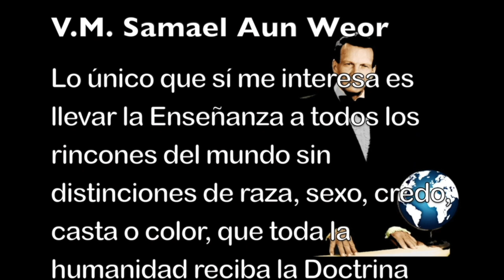La transformación mecánica de la energía cósmica por Samael Aun Weor.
La energía creadora del Tercer Logos ALQUIMIA. .

La transformación mecánica de la energía cósmicaTrabajar para vivir de manera tan mecánica y penosa, no tiene caso. Nadie es feliz en “este valle de lágrimas”. Pobres o ricos padecemos…  El agregado psicológico nos enloda ya sea  entre la miseria o entre la riqueza. Tal como se vive la vida recurrente es muy desoladora.No debemos resignarnos a “vivir por vivir” sin saber porqué ni para qué nacimos… eso no tiene valor. El placer y el dolor no conducen a nada.

Se trata en definitiva  de transformar la energía mediante estos canales, así transformada y adaptada, ya es útil para que pueda alimentarse la tierra.La vida orgánica donde existimos es como una fina película en la costra terrestre. Cada reino de la delgada película, ya sea vegetal, animal o humano, es necesario para que esas energías puedan transformarse y pasar al interior de la tierra.  De lo contrario, la tierra moriría, no podría existir como organismo vivo.Nosotros somos las máquinas más importantes por donde la energía cósmica debe pasar. Recibimos ciertas cargas de energía y de magnetismo que luego las transformamos inconscientemente y las retransmitimos automáticamente al interior de la tierra.Esta es nuestra simple función. ¡Vanidad de vanidades! Nos creemos tan grandes y solo somos máquinas transformadoras…

A la naturaleza no le importa que ideas  ni qué aspiraciones tengamos, solo que el alimento energético pase por nuestro cuerpo.Si reflexionamos cae por su peso: discutir en la casa, enfrentarnos en la calle, retarnos en los trabajos, sufrir por tonterías, acatar injusticias, trabajar sufriendo, endeudarnos… y todo para que la tierra exista…Parece cruel y despiadado. La vida como la conocemos, no es muy atractiva: nacer, crecer y morir, gozar y sufrir se vuelve aburrido.Sin embargo si fuéramos seres humanos esto cambiaría… Quienes aceptan que tienen una psicología y empiezan a auto-observarse, es señal de que intenta cambiar de animal intelectual a ser humano consciente. Necesitamos dejar de penar de manera mecánica.Continúa el Eclesiastés:

“Y he visto que la sabiduría sobrepasa a la necedad, como la luz a las tinieblas. Que Dios hizo al hombre recto, pero ellos buscaron muchas perversiones. ¡Bienaventurada tú, tierra, cuando tu rey es hijo de nobles, y tus príncipes comen a su hora, para reponer sus fuerzas y no para beber!  porque el hombre va a su morada eterna Antes que la cadena de plata se quiebre, y se rompa el cuenco de oro, y el cántaro se quiebre junto a la fuente, y la rueda sea rota sobre el pozo” Busca la vía de la Liberación del Samsara.  Sagrario G.E.